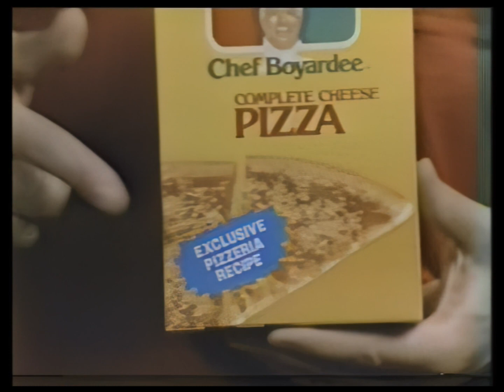Make Me Laugh; Adam Rich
I briefly was 'Marv in USA'.  To find my channel in future, you will have to type Marv in USA to be directed to my old name of tp Video Restorations.  Losing my channel earlier voided reusing that name for search purposes.  smh.